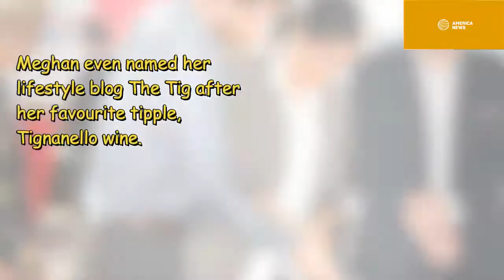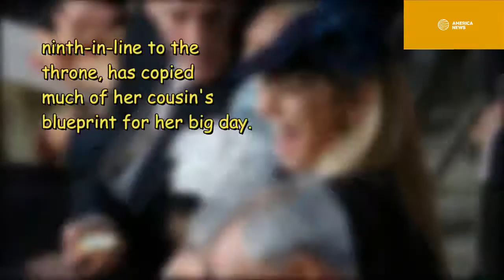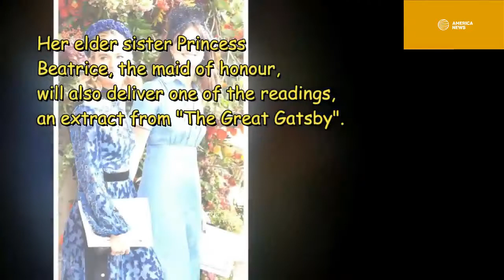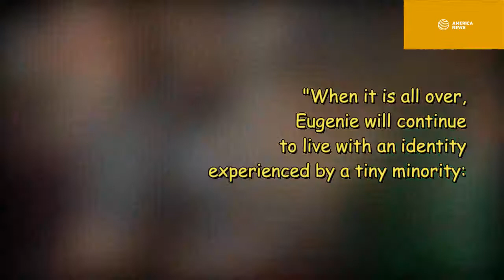Queen Warning Meghan Markle's Favourite Foods To Stop Eating While Pregnant